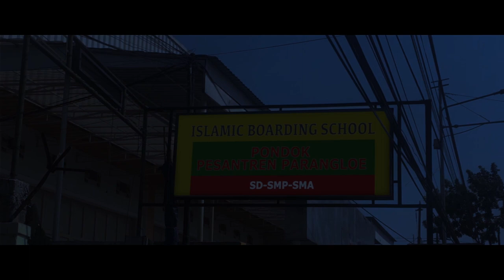Annisa - Mobile Film Festival Women's Empowerment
What happens when a young student in a muslim border school falls in love with one of her classmates. This movie, directed by Barry Putra, was awarded with the Grand prize International in the frame of the StandUp4HumanRights edition.

This topic speaks to you? Why not participate in our 'Women's Empowerment' edition?

➡️ Rules are simple : 1 Mobile, 1 Minute, 1 Film,
📽️ You can send your film until the 20th of October on mobilefilmfestival.com,
🏆 Win 2 x €20,000 grants to produce your film!

Thanks to BNP Paribas, UN Women and YouTube for supporting this Mobile Film Festival edition!